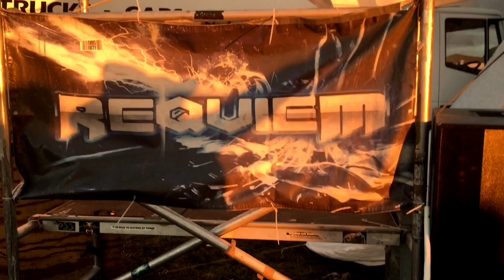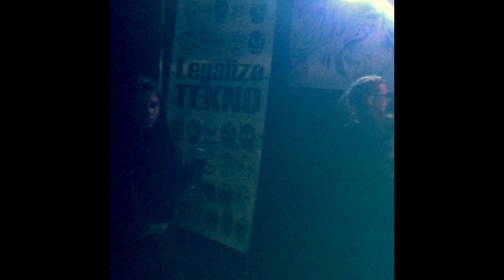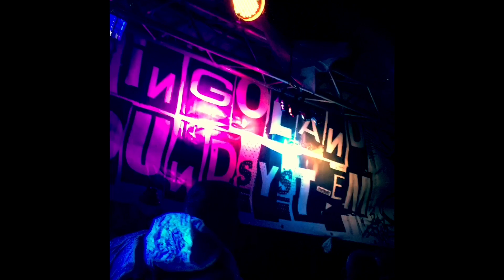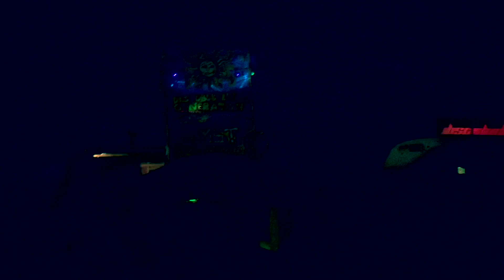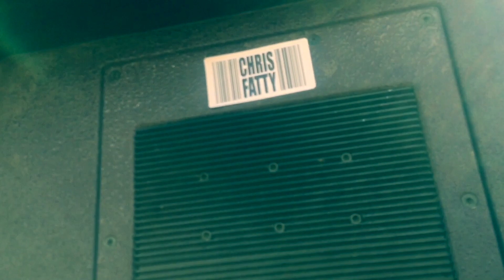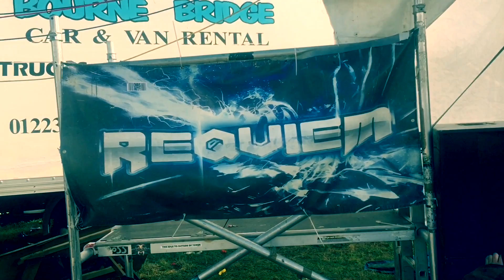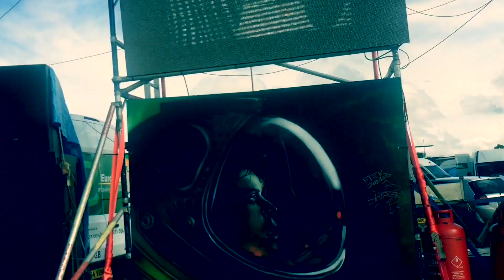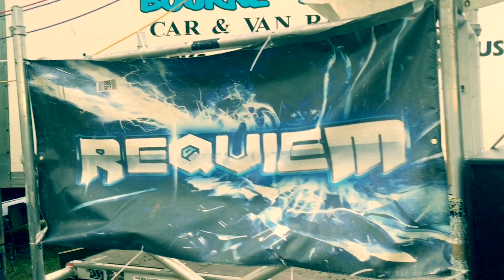Teknivibration 22 Frenchtek Official Video 2015 Cambrai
Frenchtek 2015 Epinoy, Cambrai, France.

Rigs

FRANCE

MOUNTAIN SPIRITUAL TRIBE (34/92/12/56/13)
L'HALLUCIDITE (SUD EST)
TRIANGLE NERVEUX (LORRAINE)
WOINKINKIN (77)
BASSBAR (77)
BNP FAMILY (NORD PAS DE CALAIS)
LES COCHONS NORMANDS (NORMADIE)
UMD SOUND 6TEM (ALSACE)
TSP (PICARDIE)
TEKPAF (PICARDIE)
NOUNOURS (PICARDIE)
4SOUTEK (NORD PAS DE CALAIS)
ART2TEK (PICARDIE)
BENLATEK (35 / 91)
DINGOLAND SOUND SYSTEM (NORMANDIE)
BIOHAZARD(PAS DE CALAIS)
SLT6TEME (77)
TANTRIK BANGKOK (IDF)
AUDIOCRATES (IDF)
DUBEATATIF (IDF)
HORPHAZ (IDF)
PSY4TRIP (77)
NAWAK (77)
PULVERICORE (77)
EKLEPTIK 6TM (80)
SDK(PAYS DE LA LOIRE)
MG3S (PAYS DE LA LOIRE)
AZILOTEK (PAYS DE LA LOIRE)
MARCHAND DE REVE (PAYS DE LA LOIRE)
GROSEILLE CREW (PAYS DE LA LOIRE)
C KEL CORP (PAYS DE LA LOIRE)
K'VALKADE (NORD PAS DE CALAIS)
ROOT DILIGENCE (IDF)
R1T (NORMANDIE)
FLS (ALSACE)
UMD(ALSACE)

UK

DISCOBOBULATED GENERATION
AZMA
ELUSIVE
CONTAIGIOUS SOUND
FARM YARD AUDIO
PHASE SOUNDS
REQUIEM SOUNDSYSTEM
REWIRED MINDS
EQ!
THC
B.D.K
CRPTIC FUSION
TFA AUDIO
E.T SOUND
KONAN SOUND
RIGURGITATE
SHUDDERVISION
FTP SOUND
VIRAL SOUND SYSTEM
KEVLAR
FIERCE
SHUDDERVISION SOUND SYSTEM
UNIT8
SHINDIG NATION
GRIDLOCK SOUND SYSTEM
PRIMITIVE BEATS
UNKNOWN
JIGSORE
DESERT STORM
BBL
IRRITANT
NOCTURAL
WELOVEBASS
FULL HOUSE PRODUCTION
AZMA
ELUSIVE
COLLABORATED
432HZ
PANDEMIC
CLOCKWORK
NOXOIUS
TEKNICAL
INSURGENT
CORRUGATED
KYRIPTONIC
SUBVERSION
REACTION
CONTAGIOUS
REWIRED MINDS
DIGITALPOLLUTION
PARANOIA
KSS
CREW SALAM
MILITIA SOUND SYSTEM
BUBBLEGUM AUDIO

NETHERLANDS

BAIT SOUND SYSTEM
KIEREWIET
SOK

BELGIUM

DDM SOUNDSYSTEM
SYSTEM TOTEMPAAL
KMK SOUNDSYSTEM
013 SOUND SYSTEM
EXIT23
FSS
B.A.S.S
PLANKTEK
SMK
LMS